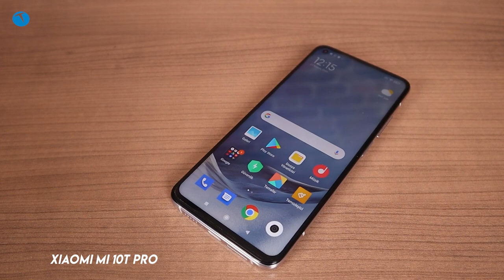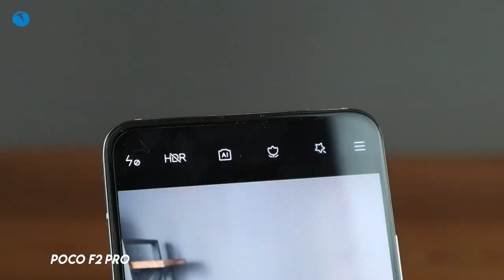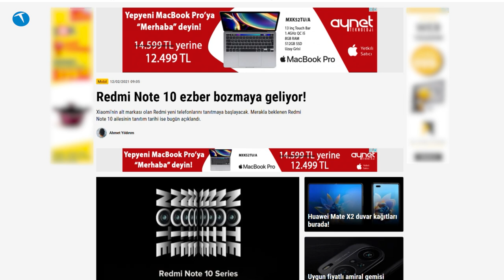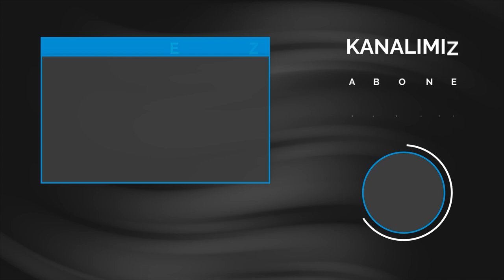Rakiplerini ezip geçmeye geliyor! İşte Xiaomi Redmi Note 10 Pro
Videoda da görüldüğü üzere hem özellikleri, hem de fiyatıyla Redmi Note 10 Pro yine rakiplerini ezip geçecek gibi görünüyor. Özellikle şu sıralar döviz kurlarının düşüklüğünü de hesaba katarsak, Redmi note 10 Pro'nun ülkemizde de uygun bir etiketle satılacağını söyleyebiliriz.

Elbette şimdilik bu söylemler öngörüden ibaret. Sonuçta Xiaomi cephesinden yapılmış resmi bir açıklama yok. Fakat kısa süre içerisinde Çinli üretici yeni Redmi modellerini görücüye çıkaracaktır.

Muhtemelen bu sene de geçtiğimiz yıl olduğu gibi 3 farklı Redmi Note modeliyle karşılaşacağız. Redmi Note 10, Note 10S ve Note 10 Pro.

Tabi ki Xiaomi'nin isimlendirme tarafında farklı bir yol izlemesi de olası görülüyor. Sonuç olarak bekleyip göreceğiz.